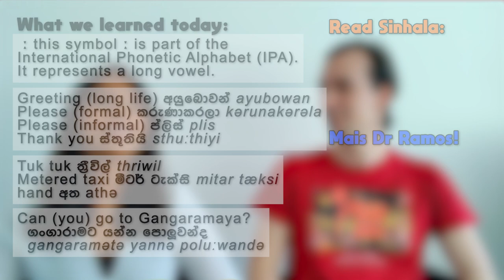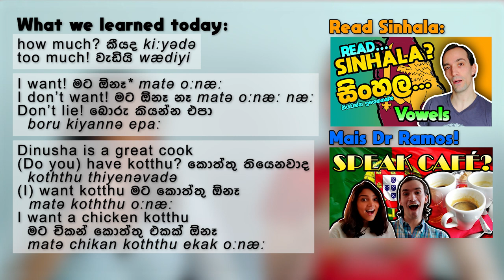Learn Sinhala: Useful words for a Tourist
In this episode, Dinusha teaches us some useful Sinhala words and sentences a tourist may use when in Sri Lanka - There are 2 official languages spoken in Sri Lanka, Sinhala and Tamil. Tamil is mostly spoken in the north and northeast of the country (15% of population) whereas Sinhala is spoken everywhere else (75% population).

For Sinhala learners; you'll notice at some point in the video I write මට  ඕනෑ (matə oːnæː - I want) while Dinusha pronounces it like මට ඕනෙ (matə oːne). Having spoken with many native Sinhala speakers, it seems that the correct way of writing this word is ඕනෑ, however most people pronounce it as ඕනෙ or even ඕන ! - Just something to be aware of!

Timestamps:
0:00 Intro
0:32 Sinhala greeting: ayuboːwan අයුබෝවන්
1:03 How to say "please" in spoken Sinhala - plis ප්ලිස් // Formal - karunakarala කරුණාකරලා
1:32 How to say "thank you" in Sinhala - sthuːthiyi ස්තූතියි
1:45 How to communicate with Taxi/Tuk drivers
3:36 How to barter in Sinhala - kiyada කීයද "how much?"
5:09 How to order Kotthu Rotti ක‌ොත්තු
6:21 How to say "less spicy" in Sinhala - særə aduwen සැර අඩුවෙන්
7:01 How to order a tea (theː ත‌ේ) and a coffee (koːpi ක‌ෝපි) in Sinhala
7:58 How to say "delicious" in Sinhala - harima rasai හරිම රසයි
8:37 How to say "goodbye" in Sinhala - gihin ennam ගිහින් එන්නම්
8:55 What we learned today

Reupload/Songs used:
Instrumental by Chandimal Fernando (so catchy!)
Gajaga Wannama Kavi (a very traditional beat)
කොත්තු (Kotthu) by IRAJ (check him out if you haven't, he has really good songs)